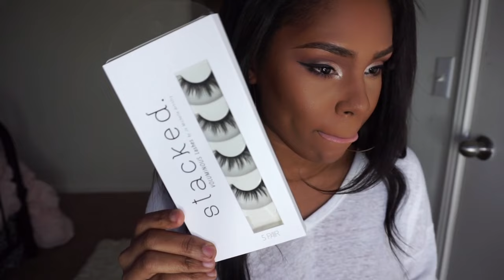Holiday Glam Makeup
FACE
Brushes: Listed in video
Moisturizer: ELF Daily Hydration Moisturizer
Concealer:  MAC Studio Finish Concealer Nw25/ Prolongwear NC42
Foundation: IMAN Second to None Clay 4
Shimmer Highlight: "Lovely" JoMichellePro.com
Blush: La Femme "Russet"

LIPS
Lip Exfoliator: Elf Cosmetics Lip Exfoliator
Lipstick: Jo Michelle Pro Makeup "Yardie" Lipstick and "Dumpling"

EYES
Eyeshadow: Tartelette In Bloom Palette
Shimmer Eyeshadow: MAC "Nylon"
Mascara: ELF "Black" Mascara
Lashes: Jo Michelle Pro Makeup "Rae" Lashes   (cut in half)